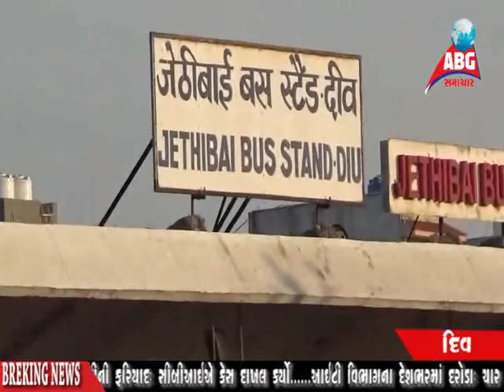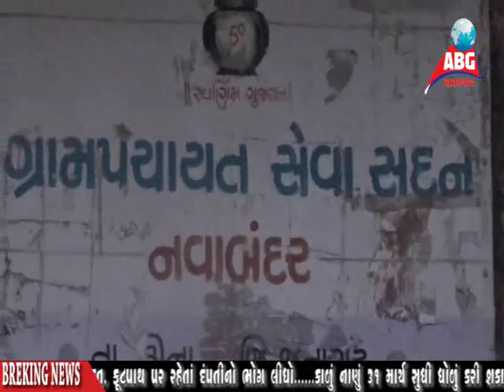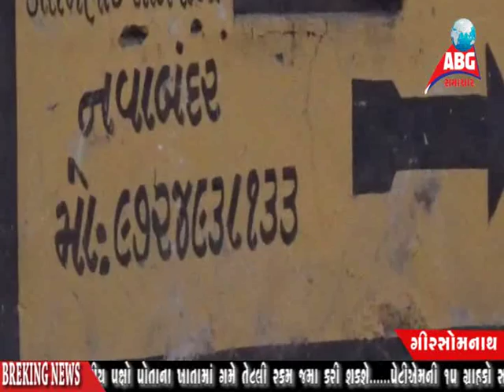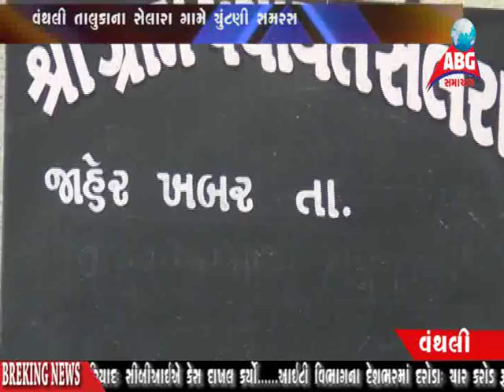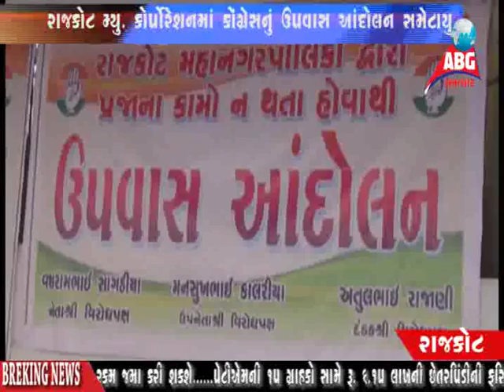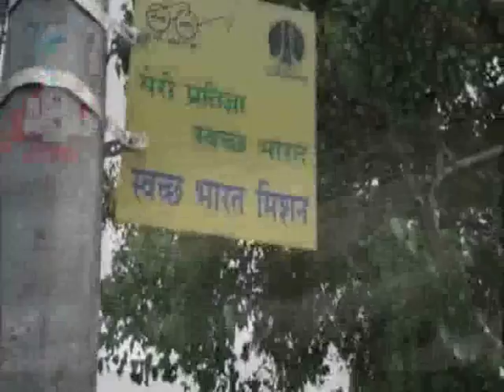abg news 17-12-2016